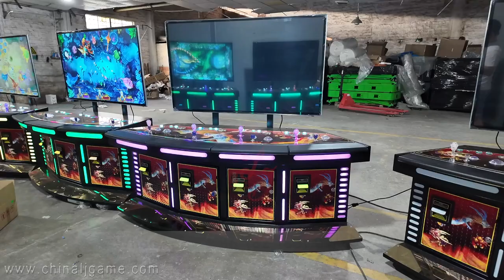4 Players 55 Inch Skilled Fishing Fish Hunter Arcade Games Machines For Sale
Skype：gzgamecris
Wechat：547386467